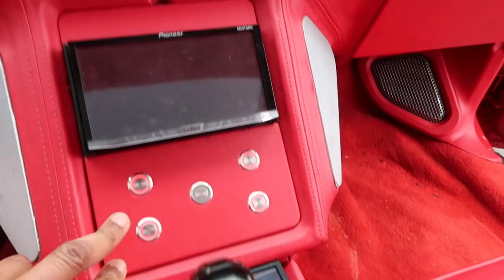INSANE FUEL INJECTED BIG BLOCK CHEVY ON 26'S AND LS SWAP CUTLASS ON 24'S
WENT BY CHITOWN SHOW AND GO CUSTOMS (PLAYBOY GEEZY SHOP) AND SAW A BIG BLOCK FUEL INJECTED BOX CHEVY AND A LS SWAP 1987 CUTLASS.

FOLLOW INSTAGRAM @KOOLIEBKOOLIN